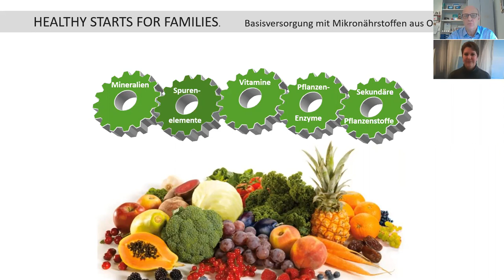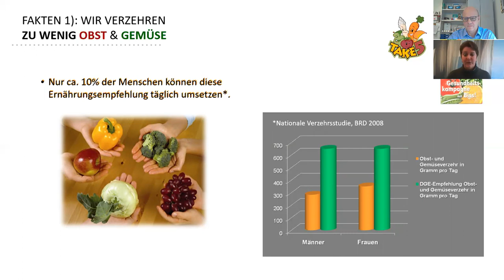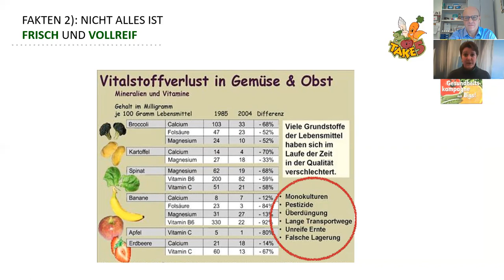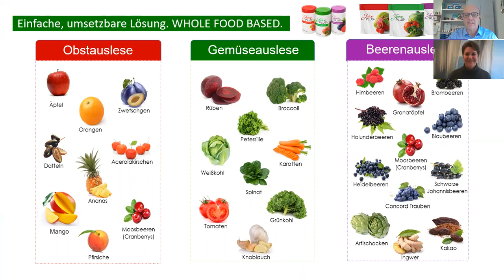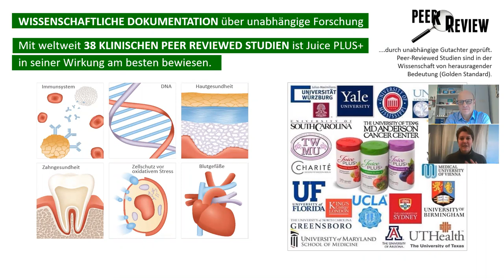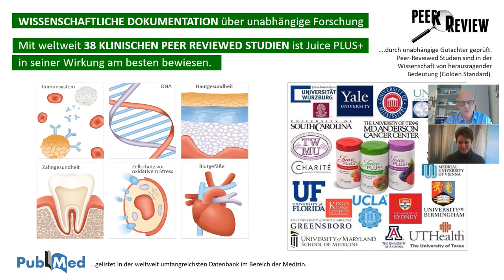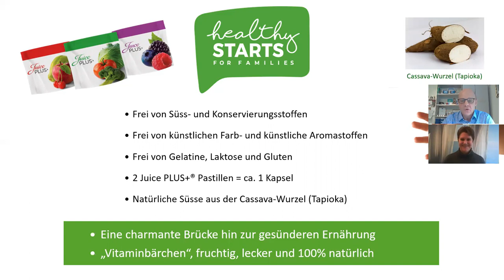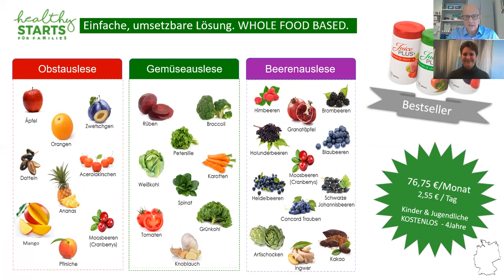2 MBS Healthy Starts for Families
HEALTHY STARTS FOR FAMILIES.
Das Beste aus vollreifem Obst, Gemüse und Beeren.